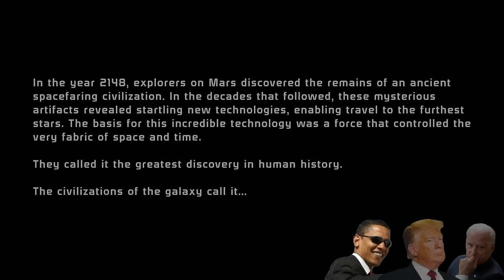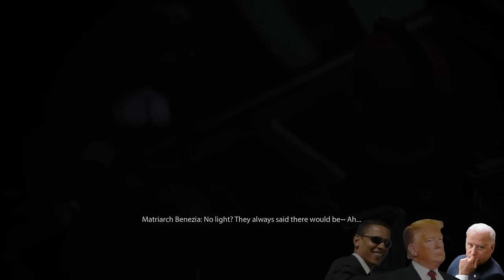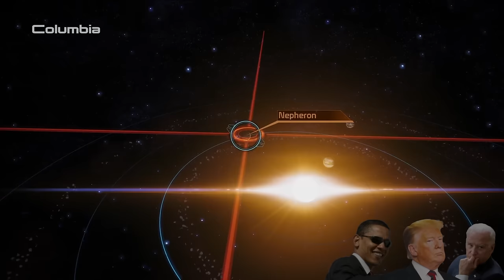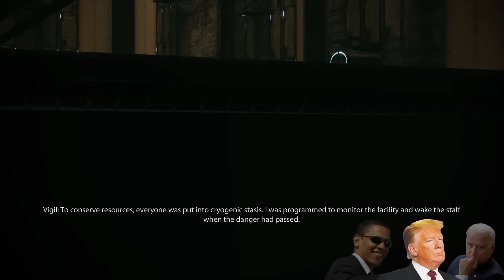Presidents Play Mass Effect The Complete Edition